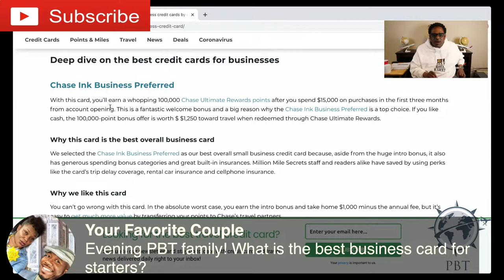Who Qualifies For A Business Credit Card - Do You Have a Side Gig Or Side Hustle?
There are a lot of myths out there about business credit cards and how to qualify for one. Check out this live stream to have some of your questions answered. You may be surprised!

Apply for an American Express Card with this link. We can both get rewarded if you're approved!

Ecamm Live is the Simplest Live Streaming Tool. It's what I'm using in this stream right now!